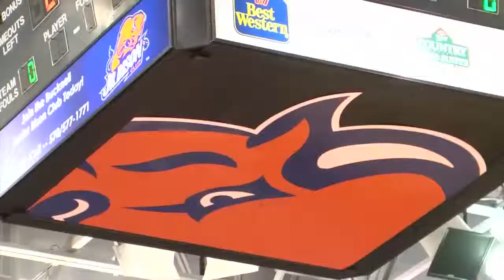In the Herd: Women's Basketball vs. Lafayette Preview